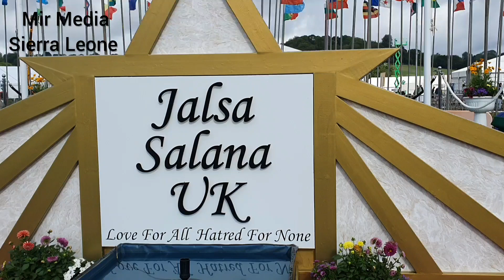Jalsa Salana UK 2023 different Views